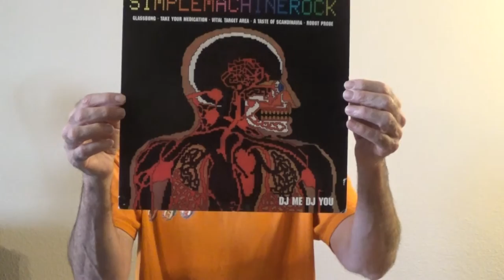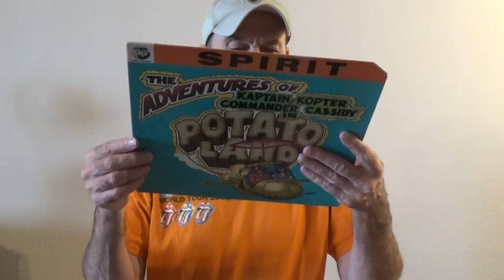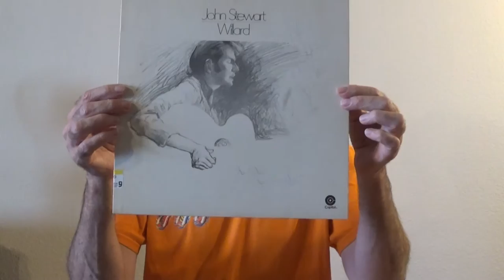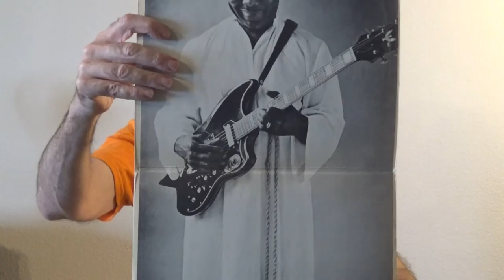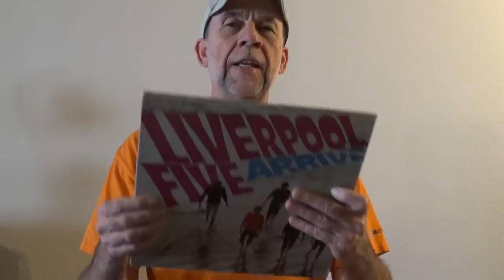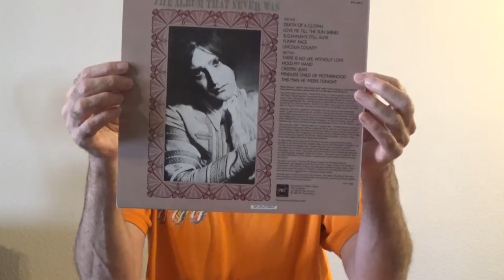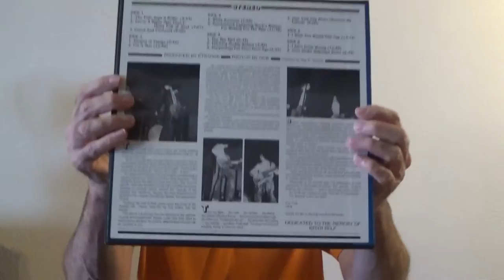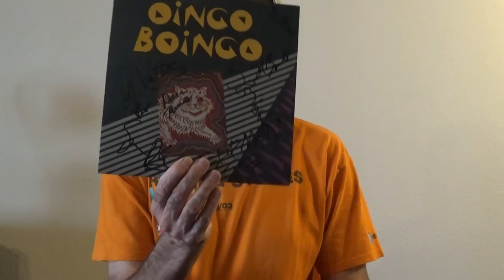Autographed Records and More!---Gems No.38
It's a long one folks!